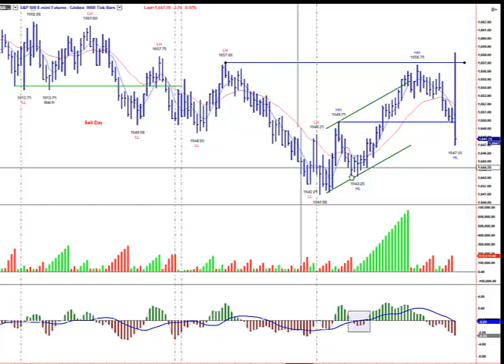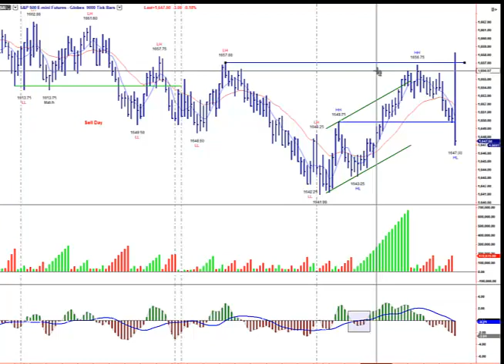8-20-13 Video Log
Wyckoff